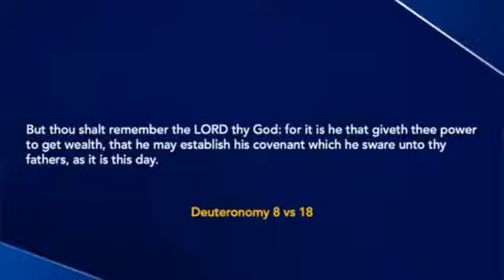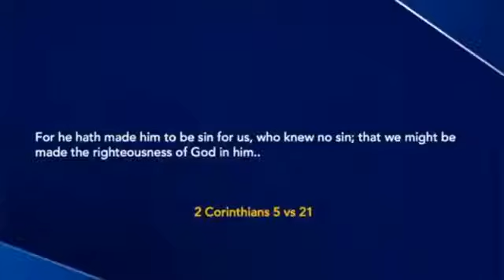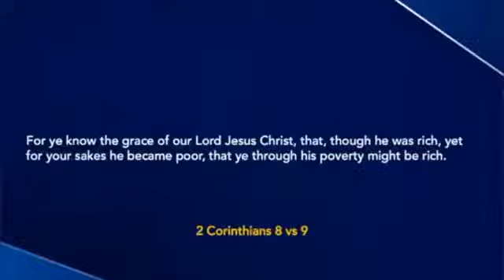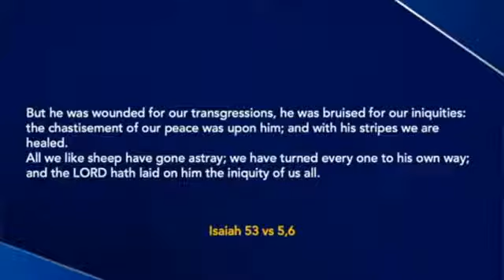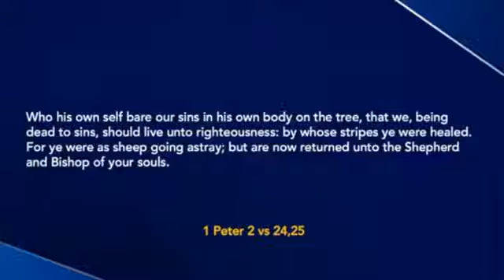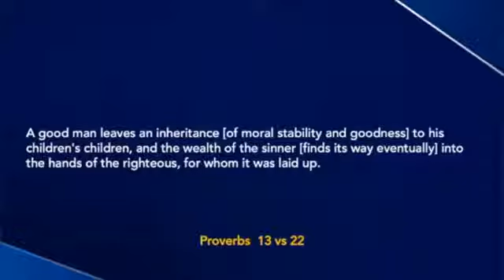The 6 Great Exchanges in The Bible - Dr Basil Tryon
Recorded on the 19 September 2021 6:00 pm at New Covenant Fellowship, Durban. South Africa

Account Name: Basil Tryon Ministries
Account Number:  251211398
Bank: Standard Bank
Branch Address: Durban North
Branch Code:  04282605
Swift Code: SBZA ZA JJ
Reference:Full Name (optional)